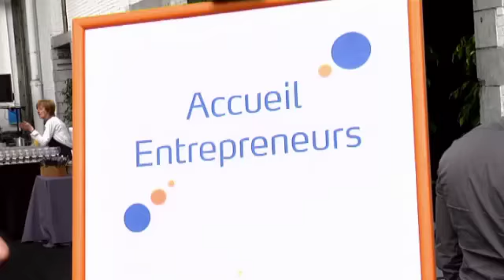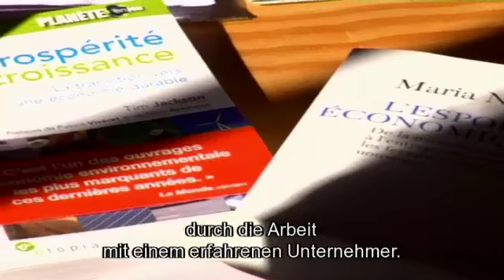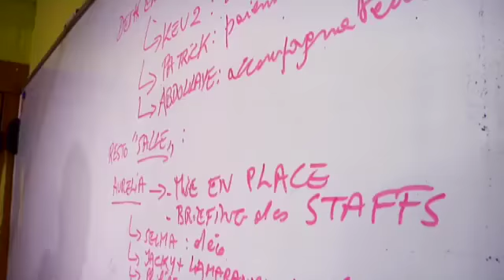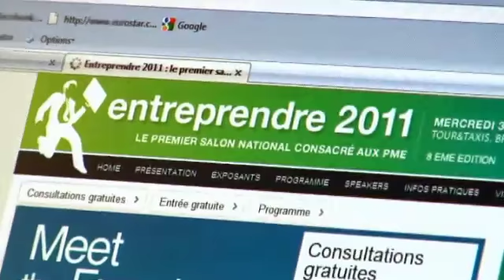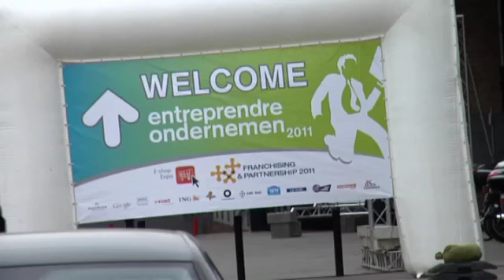Obtaining management techniques for social entrepreneurship - DE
New Entrepreneur -- Thomas Verdier-Fuentes from  France, Host Entrepreneur- Thierry Vandenbroek from  Belgium, Name of organisation "POSECO", Economic Sector-Social Entrepreneurship